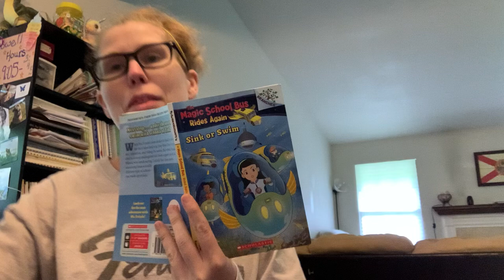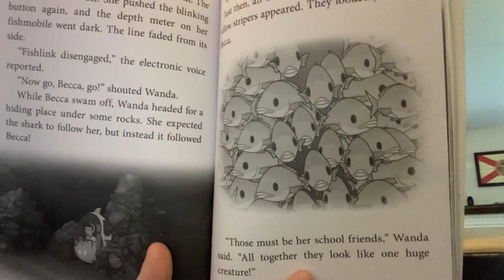The Magic School Bus Rides Again: Sink or Swim Chapter 6&7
Judy Katschke